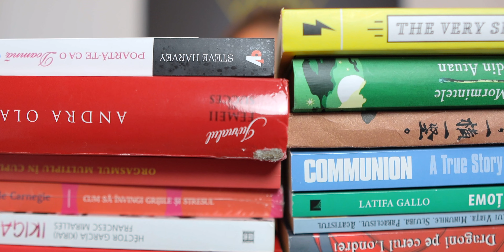3 mistakes that will cost you your first million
These are the top 3 mistakes entrepreneurs make that costs them their first million! If I would have stopped making these mistakes five years ago, I would have already been a successful millionaire. Instead, I ended up wasting 5 years of my life, running around in circles. Avoid these mistakes at all costs if you want to grow your business and be successful.

Book a Free, Powerful Breakthrough session where you discover how to use The Warrior Shaman Mindset to Grow Your Business Faster than ever before, here: